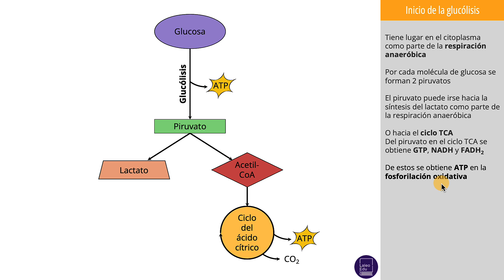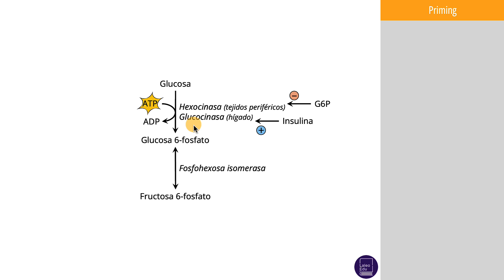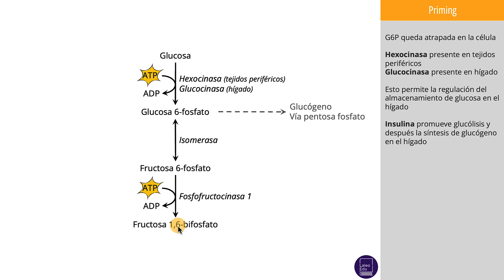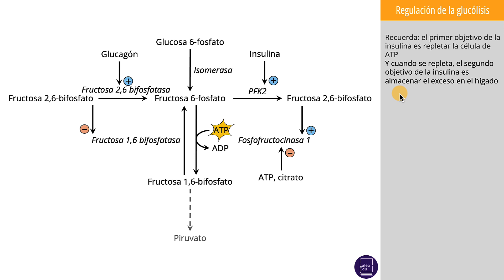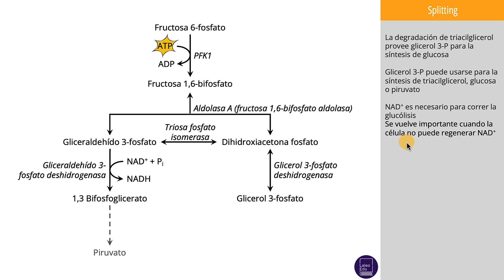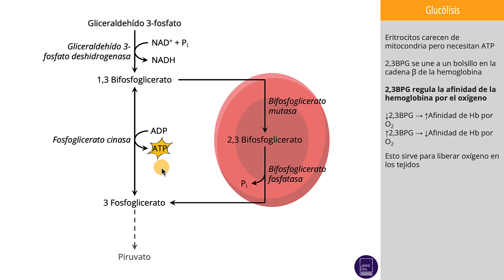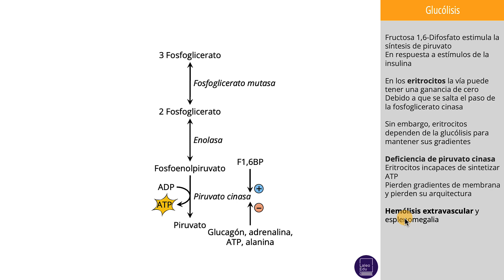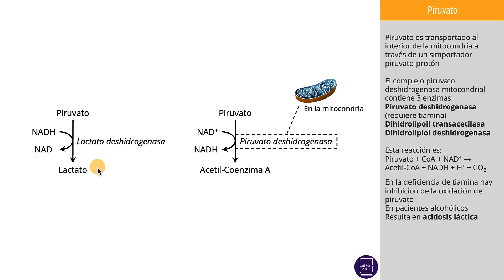Glucólisis. Todo lo que debes aprender de glucólisis para la escuela. Nivel universitario.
La glucólisis es el proceso de degradación de una molécula de glucosa. Termina en la síntesis de piruvato. Y tiene lugar en el citoplasma.

En general, se dice que por cada molécula de glucosa se obtienen dos moléculas de piruvato. Y en general durante la glucólisis se obtienen 2 moléculas de ATP. Esta síntesis de ATP no requiere oxígeno, por lo que se e conoce como respiración anaeróbica.

La mayoría de los pasos de la glucólisis son reversibles. Sin embargo hay 3 pasos que son irreversibles. Y por lo tanto son altamente regulados. Estos pasos son catalizados por las enzimas hexocinasa o glucocinasa, fosfofructocinasa 1 y piruvato cinasa. Estas enzimas responden al estimulo directo o indirecto de la hormona insulina.

La hormona insulina es secretada con el aumento de glucosa después de los alimentos. Por ello, después de los alimentos insulina estimula la glucólisis. Y estimula la síntesis del glucógeno en el hígado. Insulina estimula algunas enzimas de la glucólisis. A veces directamente o a veces indirectamente. A la vez que inhibe de manera indirecta la gluconeogénesis.

La molécula final de la glucólisis es el piruvato. Mismo que tiene dos opciones. Puede irse a la síntesis de lactato como parte de la respiración anaeróbica. O puede irse a la síntesis de acetil-CoA para entrar al ciclo del ácido cítrico. La síntesis de ATP en el ciclo del ácido cítrico y la fosforilación oxidativa consume oxígeno. Por lo que se le conoce como la respiración aeróbica.

En el ejercicio extenuante las células del músculo esquelético no pueden captar suficiente oxígeno para la síntesis aeróbica de ATP. Por lo que se favorece la vía del lactato. Lo que resulta en acumulación de lactato durante el ejercicio extenuante.